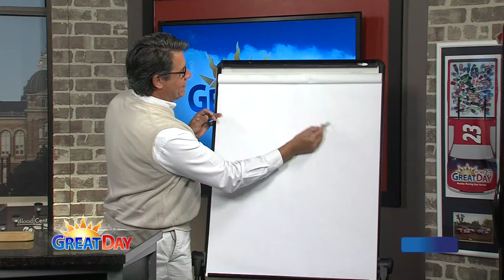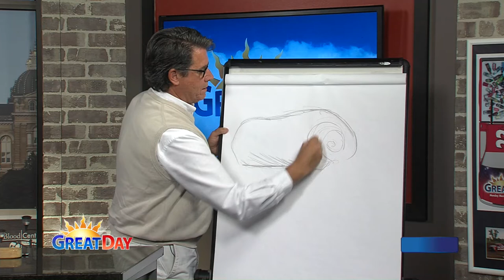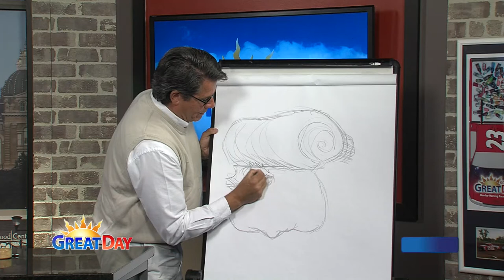6-18-15 Cartoonist Brian Duffy: Live Drawing of Donald Trump